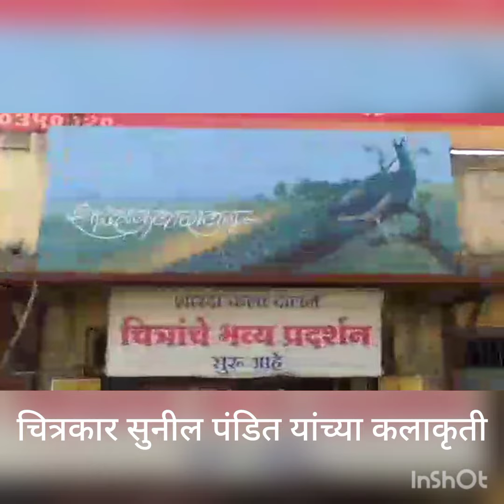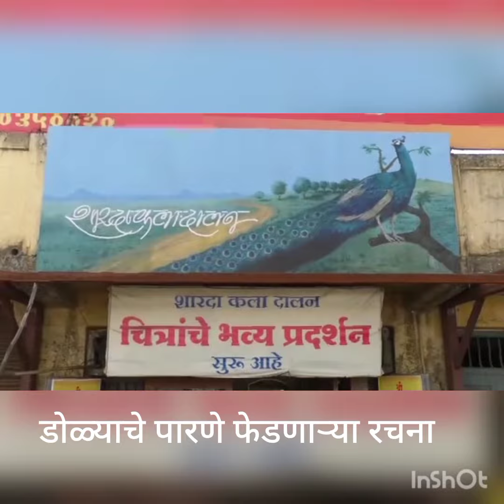कोल्हापूर, दि. 19 - चित्रकार सुनील पंडित यांच्या कलेचा खजिना शारदा कलादालन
मुळचे सांगली जिल्ह्यातील वाळवा येथील असणारे आणि  कोल्हापूर येथील रहिवासी सुनील पंडित यांनी चित्रकलेचा वारसा आपले वडील अनंत पंडित यांच्याकडून जोपासला आहे. लक्ष्मीपुरी सुभाष रोड जाधव हॉस्पिटल समोर त्यांचे शारदा कला दालन आहे. या ठिकाणी त्यांनी साकारलेल्या विविध कलाकृती लक्ष वेधून घेतात. देशासह परदेशातही त्यांच्या कलाकृतीच्या मागणी आहे. त्यांनी नुकतेच दिग्गज अभिनेते अमिताभ बच्चन यांचे वडील स्वर्गीय हरिवंशराय बच्चन यांचे चित्र चितारून अमिताभ बच्चन यांना ते भेट दिल आहे.